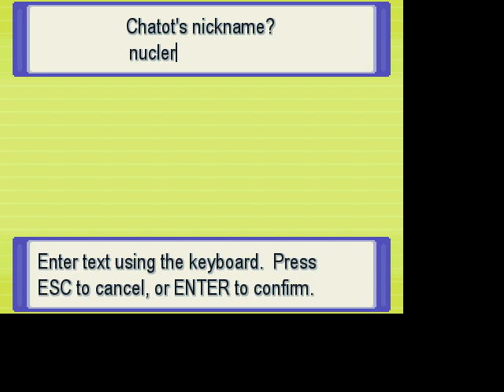... Pokemon Wack normal mode all starters also have a mega comes it comes so late in the game.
... ... ... read the everything well so that there will be any misunderstanding.